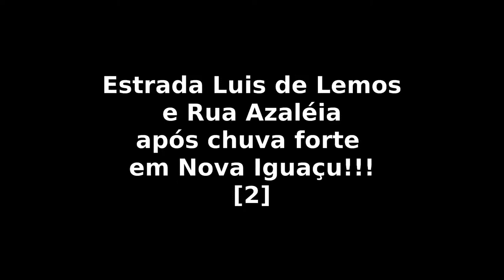Estrada Luis de Lemos E Rua Azaleia Alagada após Chuva Forte em Nova Iguaçu 2016 [2]